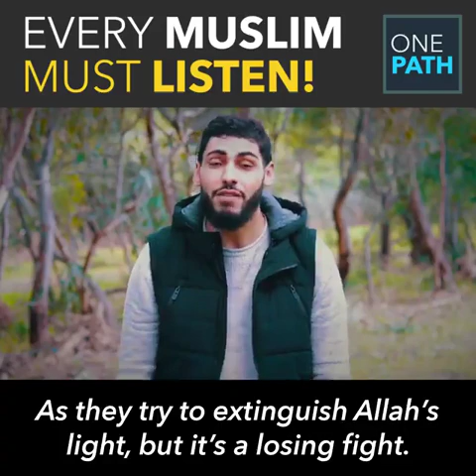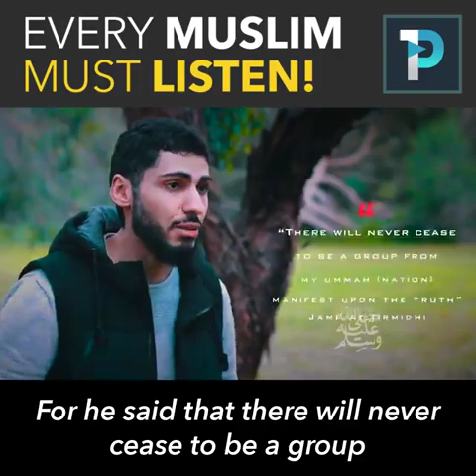Every Muslim must listen